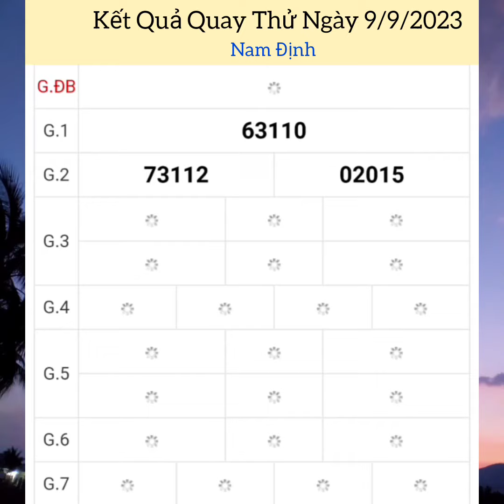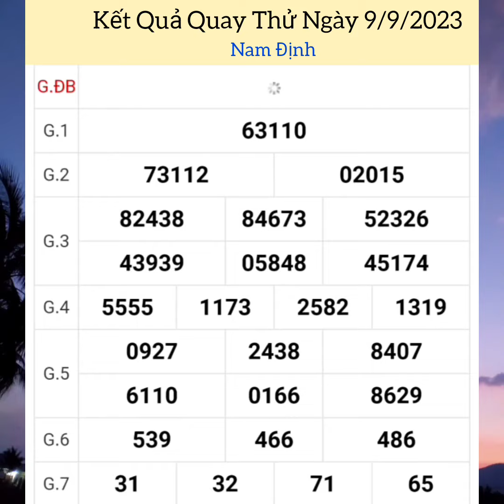Quay Thử Xổ Số Miền Bắc | Nam Định | Ngày 9/9/2023